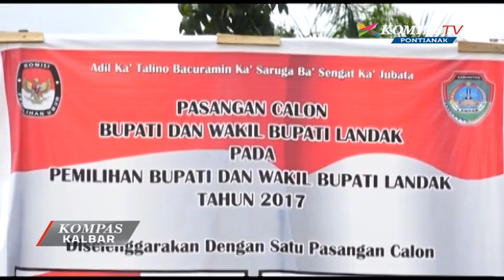Polri Nyatakan Kalimantan Barat Rawan Konflik pada Pilkada 2018 - Kompas TV Pontianak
Kepolisian republik indonesia, memetakan 3 wilayah dengan kategori rawan konflik, pada Pilkada Serentak Tahun 2018 mendatang. Selain Kalimantan Barat, yang dinyatakan rawan adalah Jawa Barat dan Papua.